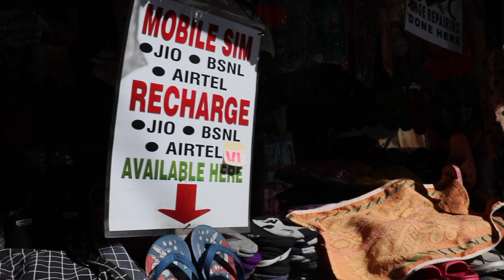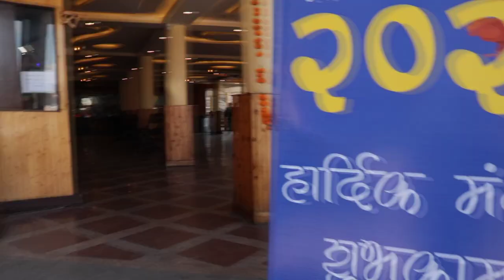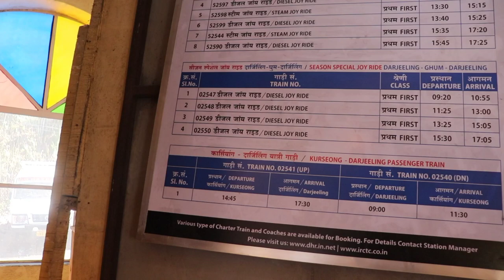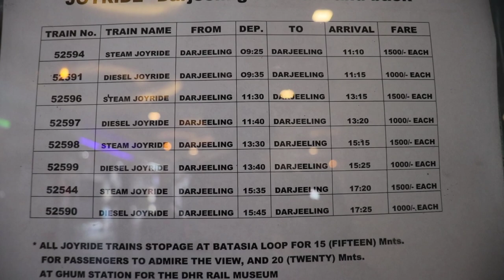Darjeeling Himalayan Railway || DAY 2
DARJEELING LOCAL SIDE SEEN
DARJEELING TOUR BY WALK
DARJEELING
DARJEELING TOY TRAIN.
DARJEELING TOY TRAIN TIMING& AND FAIR

Is toy train running in Darjeeling now?
Which is the best toy train in Darjeeling?
How do I book a cabin in Toy Train?
What is the difference between first class and second class in toy train?
Does toy train provide food?
Are toy trains worth anything?